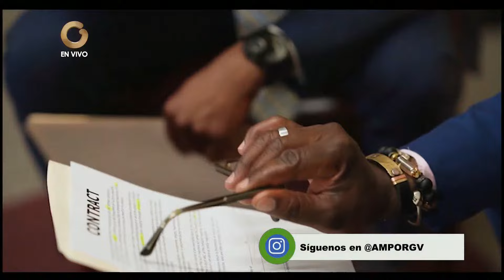GV AM | Abg. María Elena Subero: Permiso y Reposo Laborales (2/3)